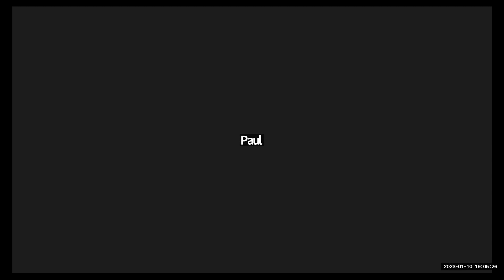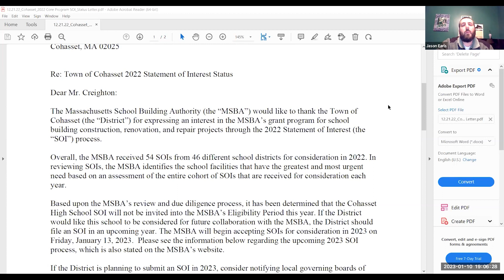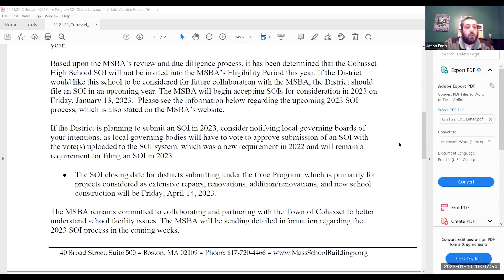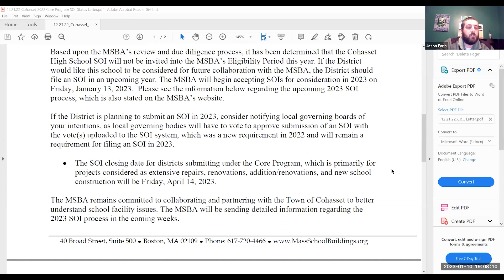Cohasset School Facilities Committee Meeting 1-10-2023